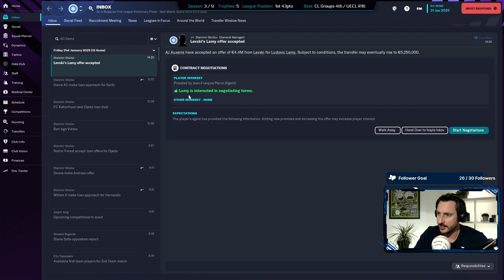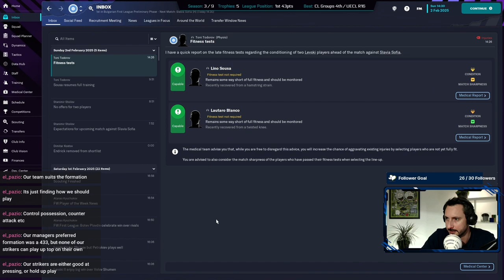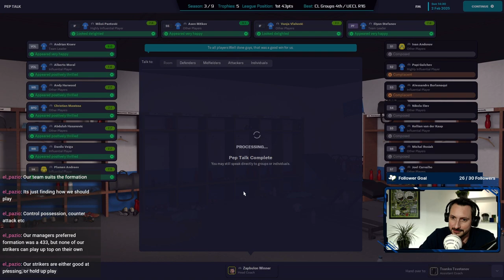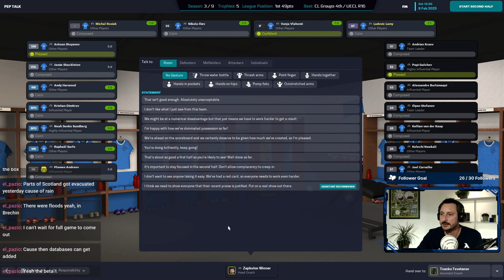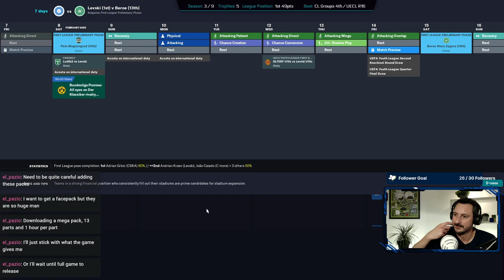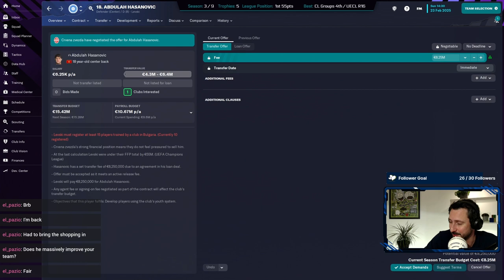ALL the POINTS, ALL the GOALS | E30 | Levski Sofia vs. Zealand's BATE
I'm Zapbulon trying to win the CL in under 10 seasons with my home team Levski Sofia! FM GOD Zealand did this with BATE and ... I hated it! It should have been us!

If I loose I'll send @Zealand a BATE T-Shirt. If I win I'll send him a LEVSKI T-SHIRT and ask him for a pic or to wear it on stream :)

Wish me luck! And join me live on twitch: @Zapbulon